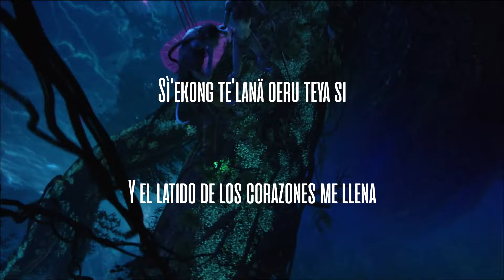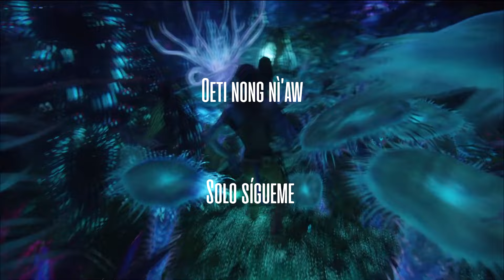Canción en idioma Navi / Español de avatar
Cancion original: "The storm" de @MaisyKayMusic